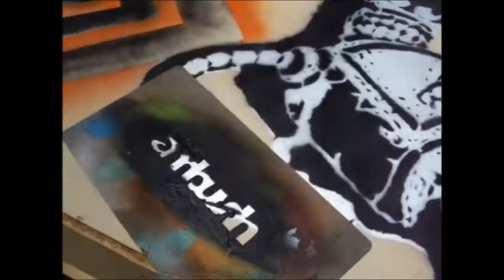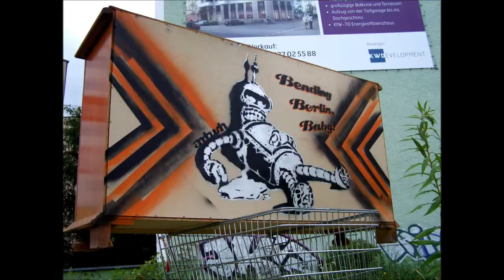AMBUSH STREET Bending Berlin Baby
Track: Georgie Fame - Somebody Stole My Thunder